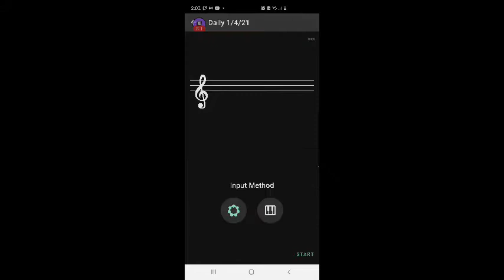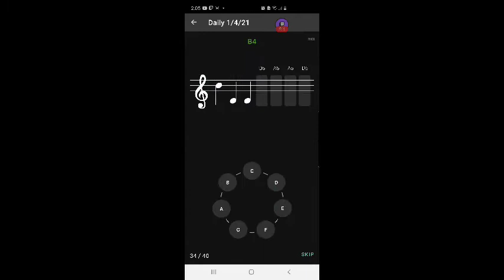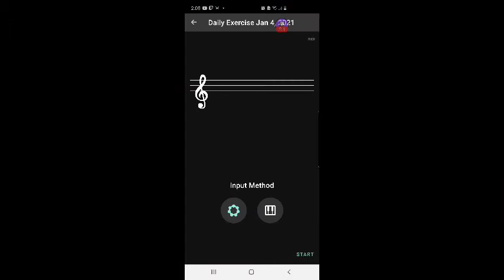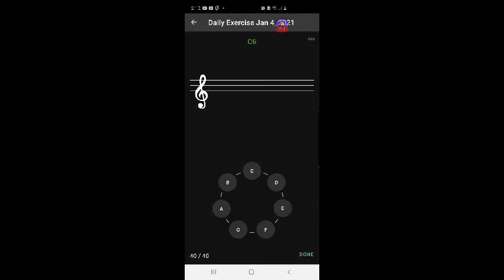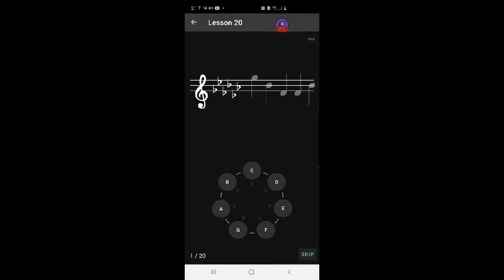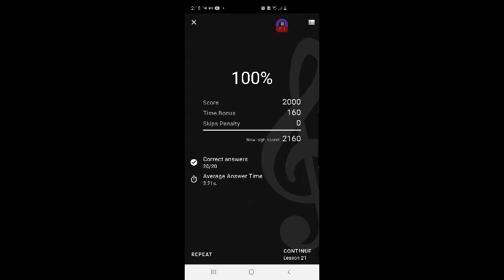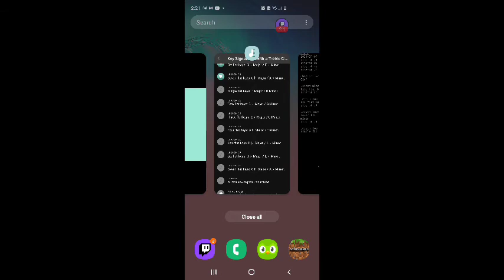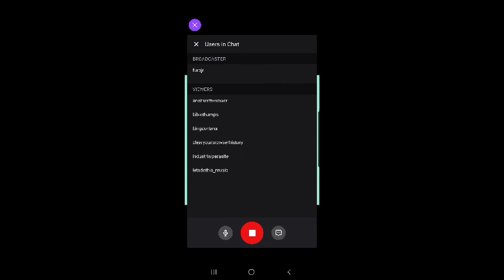FURBjr Learns Music Theory Using Clefs App #17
In this video FURBjr performs his daily exercise for 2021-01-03

Chapter two
Key Signatures with a Treble Clef

Lesson fifteen: Single flat keys: f major/d minor

Lesson sixteen: two flat keys: b flat major/g minor

Lesson seventeen: three flat keys: e flat major/c minor

Lesson eighteen: four flat keys: a flat major/f minor